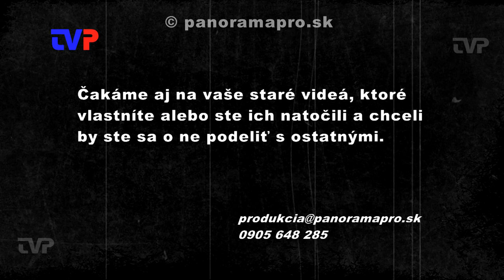Výstava obrazov Z. Komendovej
V našej relácii sme sa vrátili do roku 2010 na autorskú výstavu Akad. mal. Zuzany Komendovej v Žarnovici.